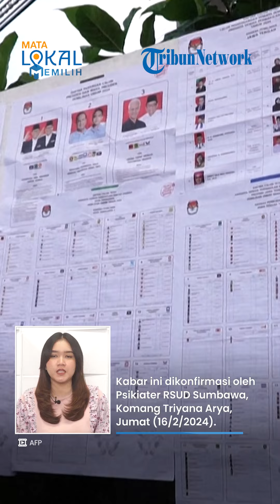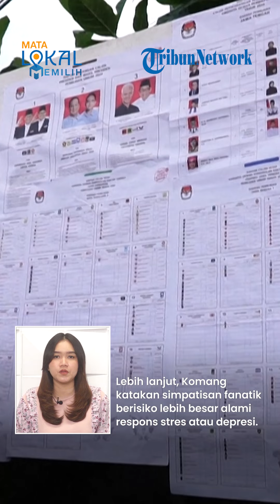Pendukung Fanatik Ganjar di Sumbawa Depresi Lihat Suara 03 Terendah versi Quick Count, Kerap Ngomel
TRIBUN-VIDEO.COM - Pendukung calon presiden nomor urut 3 mengalami gangguan jiwa setelah melihat hasil hitung cepat pemilu 2024.

Pendukung yang berasal dari Sumbawa itu kerap mengomel karena hasil suara 03 berada di posisi terendah.

Kini pendukung tersebut dirawat di bagian perawatan jiwa RSUD Sumbawa.

Dikutip dari Kompas.com, kabar ini dikonfirmasi oleh Psikiater RSUD Sumbawa, Komang Triyana Arya, Jumat (16/2/2024).

Ia mengatakan pendukung 03 itu tidak bisa tidur dan terus mengomel melihat hasil hitung cepat perolehan suara Ganjar-Mahfud menduduki posisi terendah.

“Benar. Dia tidak bisa tidur dan ngomel-ngomel terus menerus karena hasil hitung cepat perolehan suara capres nomor urut tiga anjlok."

"Itu memperparah kondisi kesehatan jiwanya,” kata Psikiater RSUD Sumbawa, Komang Triyana Arya, Jumat (16/2/2024).

Komang mengatakan bahwa pendukung itu merupakan simpatisan garis keras dan sangat fanatik.

Rupanya berdasarkan hasil rekam medis, pendukung 03 itu sebelumnya pernah dirawat di perawatan jiwa karena alami gangguan kesehatan mental.

Sehingga, kondisi saat ini justru memperparah kondisi kesehatan jiwanya.

"Simpatisan ini garis keras, termasuk sangat fanatik. Ia datang ke sini sendiri dalam keadaan kelelahan."

“Dari hasil rekam medis, pasien simpatisan capres ini sebelumnya pernah dirawat di bagian perawatan jiwa karena alami gangguan kesehatan mental,” ungkapnya.

Lebih lanjut, Komang mengatakan simpatisan fanatik berisiko lebih besar mengalami respons stres atau depresi dibanding pemilih rasional.

Hal itu karena banyak dari mereka yang sudah menjadi pendukung garis keras cenderung lebih mudah terstimulasi emosinya.

Selain pendukung Ganjar, satu pasien anggota KPPS juga mengalami gangguan jiwa dan dirawat di RSUD Sumbawa.

Hal itu karena tiga hari pasien itu tidak bisa tidur pascapencoblosan dan proses hitung pemilu 2024.

(Tribun-Video.com)

Artikel ini telah tayang di Kompas.com dengan judul "Suara Ganjar Anjlok dalam Hitung Cepat, Pendukung Fanatik di Sumbawa Depresi", Klik untuk baca